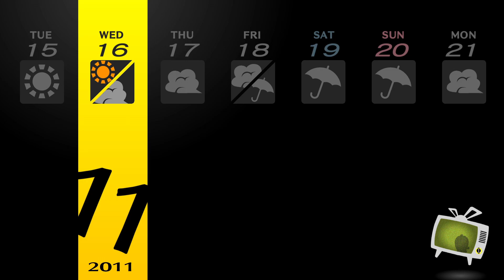Let's Play Persona 4 Golden (107) Double 10's